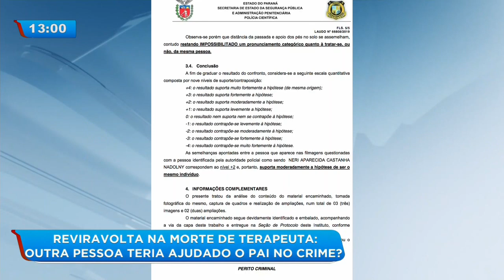Reviravolta na morte de terapeuta: outra pessoa teria ajudado o pai no crime?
A investigação da morte da terapeuta Aline Nadolny pode ter uma reviravolta. Novas imagens de câmeras de segurança podem colocar uma nova pessoa na cena do crime. Confira!

Veja também:

Mulher vende brinquedos dos filhos para construir bar dentro de casa